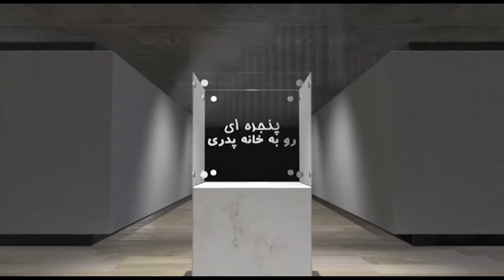A Window to the Fatherland - Tuesday 8 June 2021